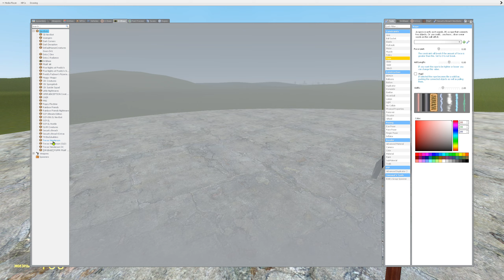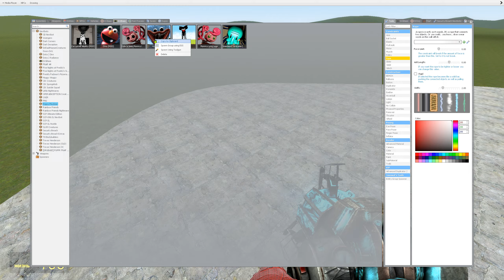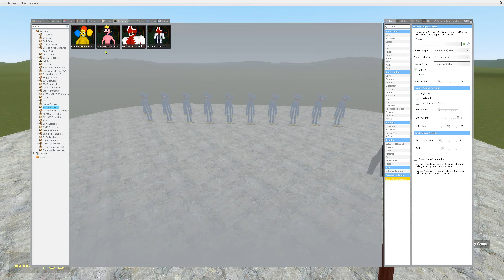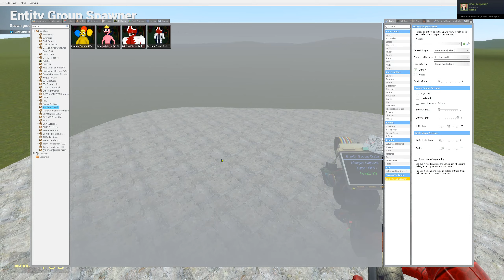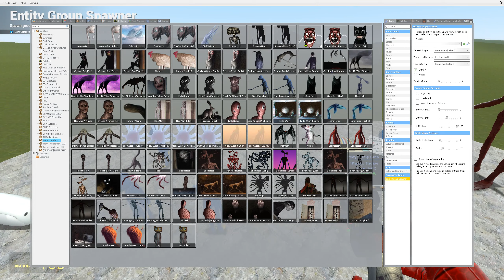TREVOR HENDERSON MILKWALKER AMBASSADOR, COUNTRY ROAD CREATURE, THE EXTRA SLIDE, BRIDGE WORM in GMOD!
Hello! Welcome to my Wataboom channel! I've collected all trevor henderson monsters! let's see who's stronger in Garry's Mod!